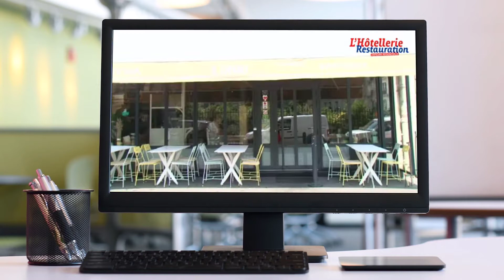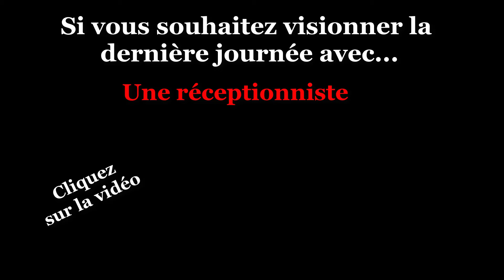L'Hôtellerie Restauration- Une journée avec un Pizzaiolo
Cette vidéo vous présente le métier de pizzaiolo.
Retrouvez la fiche métier de ce poste en cliquant sur le lien ci-dessous :

Si vous n'êtes pas abonnés, n'oubliez pas de le faire !